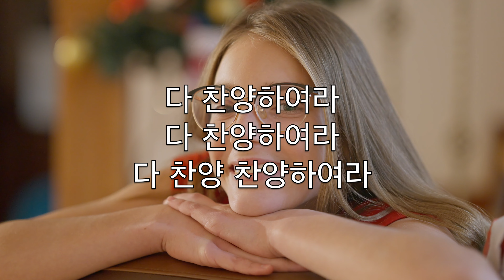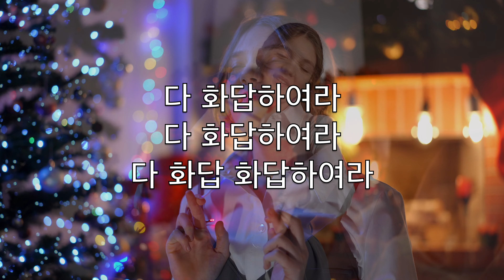기쁘다 구주 오셨네 (Joy To The World) - 크리스마스 노래방 색소폰 소프라노기악 G Haendel V3 CoPN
만 백성 맞아라

온 교회여 다 일어나

다 찬양하여라
다 찬양하여라
다 찬양 찬양하여라

구세주 탄생했으니
다 찬양하여라

이 세상의 만물들아

다 화답하여라
다 화답하여라
다 화답 화답하여라

온 세상 죄를 사하려
주 예수 오셨네

죄와 슬픔 몰아내고

다 구원하시네
다 구원하시네
다 구원 구원하시네

은혜와 진리 되신 주
다 주관하시니

만국 백성 구주 앞에

다 경배하여라
다 경배하여라
다 경배 경배하여라